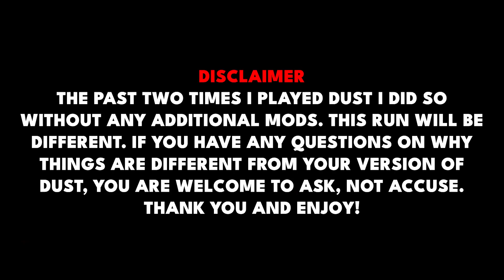Can You Beat Fallout New Vegas Dust Only Using Melee?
Dust is commonly referred to as one of the hardest overhauls for Fallout: New Vegas, so I thought it'd be interesting to limit myself to one weapon type for the entirety of the run. Enjoy!

Understone (I called in Brimstone because I had a plug in)